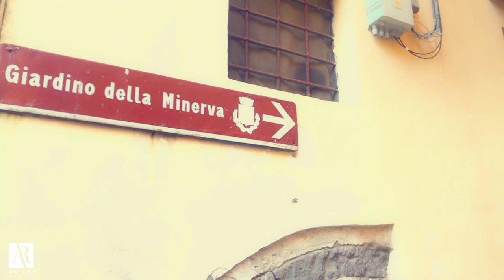Salerno e La meraviglia dei Giardini della Minerva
Sono gli storici Giardini della Minerva, qui potrai scoprire circa 300 piante medicinali, alcune molto rare pervenute da vari continenti.

Questo stupendo giardino è curato da qualche anno da eroi che con amore l'hanno salvato dall'incuria . Il capitano di questa squadra è il Dr. Luciano Mauro.

Massimo Pellecchia, sapiente fiorista di Salerno, è uno dei personaggi che collabora alla cura. E’ lui che mi ha dato la possibilità di girare il video di buon'ora, quando i giardini sono ancora chiusi al pubblico. Grazie.

Visitalo! E’ a Salerno in Vicolo Ferrante Sanseverino, 1, nel cuore del centro storico.

puoi visitarlo tutti i giorni dalle 9:30 alle 20.00 ad eccezione di lunedì giorni di chiusura.

🙋🏻‍♂️ Ciao!